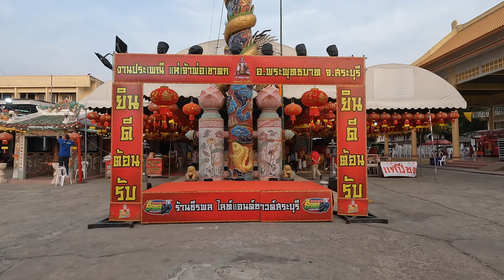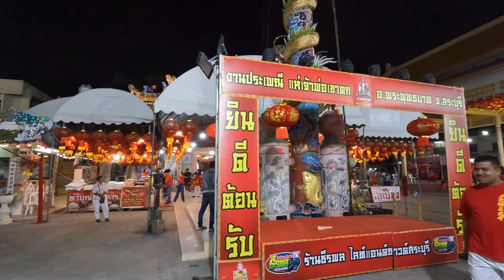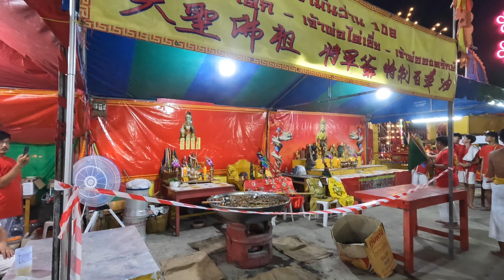การเตรียมงานประเพณีแห่เจ้าพ่อเขาตก ค่ำ 8 มี.ค. 2567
ขอเขิญขม การเตรียมงานประเพณีแห่เจ้าพ่อเขาตก ค่ำ 8 มี.ค. 2567
สนับสนุนช่อง"ครูสุวัฒน์" ได้โดย สมัครเป็นสมาชิก กด Subscribe - Join - Thanks ขอบคุณครับ